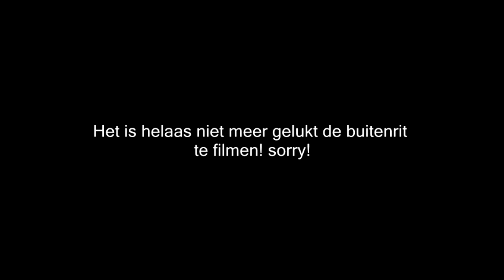Zachte pony-staarten! || VLOG 20||TREKPAARDENWERELD